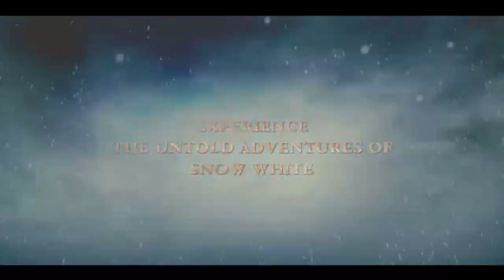Mirror Mirror - Trailer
Mirror Mirror - Movie Trailer: Relativity's Untitled Snow White is a spectacular reimagining of the classic fairy tale starring Oscar winner Julia Roberts as the Queen, Lily Collins (The Blind Side) as Snow White, Armie Hammer (The Social Network) as Prince Alcott, Sean Bean (The Game of Thrones, The Lord of the Rings: The Return of the King) as the King and Nathan Lane (The Lion King, The Birdcage) as the Queen's hapless and bungling servant, Brighton. An evil queen steals control of a kingdom and an exiled princess enlists the help of seven resourceful rebels to win back her birthright in a spirited adventure comedy filled with jealousy, romance and betrayal that will capture the imagination of audiences the world over.

Cast:
Julia Roberts
Armie Hammer
Lily Collins
Nathan Lane
Robert Emms

Genre: Comedy